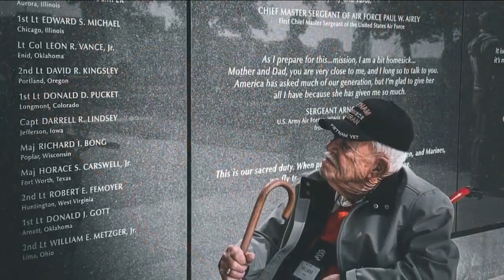Rocky Mountain Honor Flight guardian spends decade escorting veterans to DC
There is a high level of excitement at Denver International Airport when honor flights are departing. For 15 years, Rocky Mountain Honor Flight has been flying veterans to DC to experience the monuments and memorials dedicated to their service.